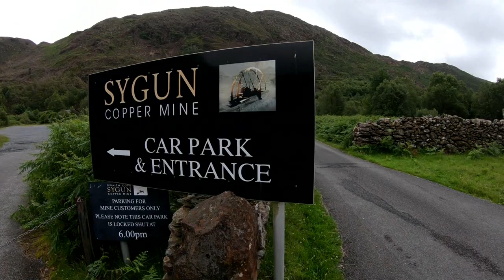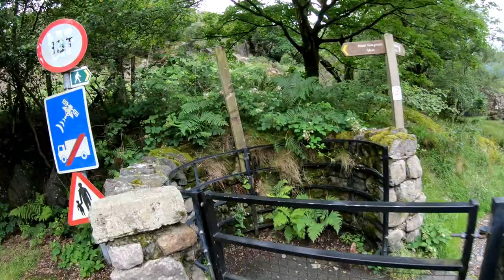Beddgelert walk July 2020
My first walk in Snowdonia following the lifting of the 5 mile travel restriction in Wales. Although rain was forecast for much of the day it stayed dry until I was on the way home. Hope you enjoy the video.